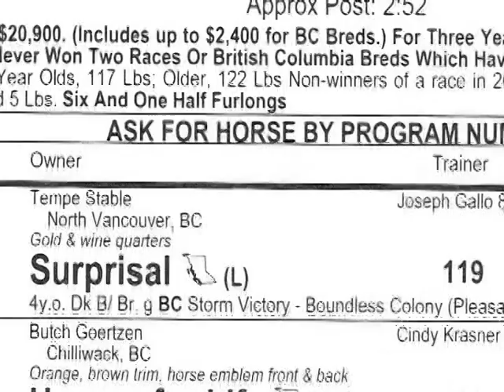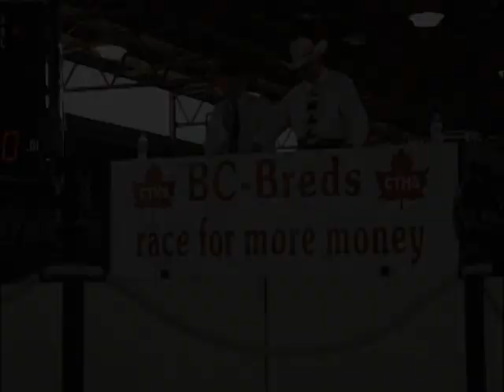Why it pays to own a BC Bred thoroughbred race horse?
It pays to own a B C Bred race horse